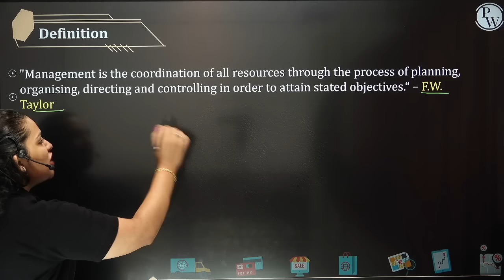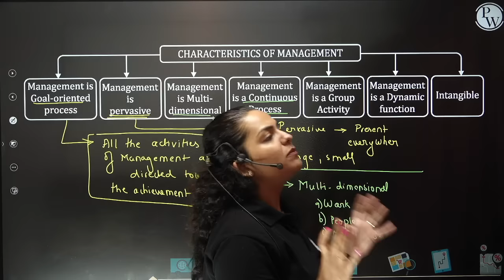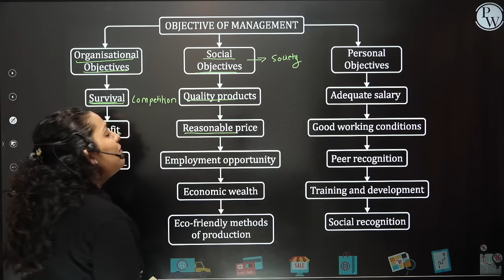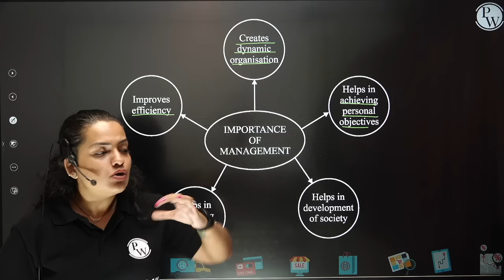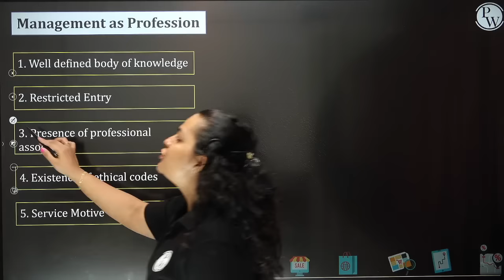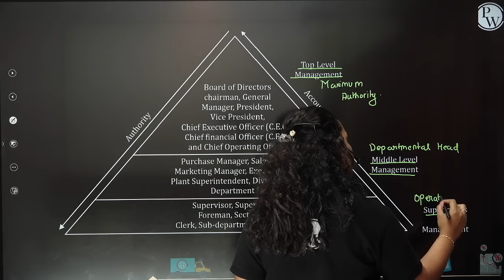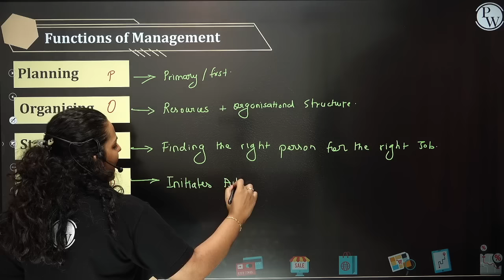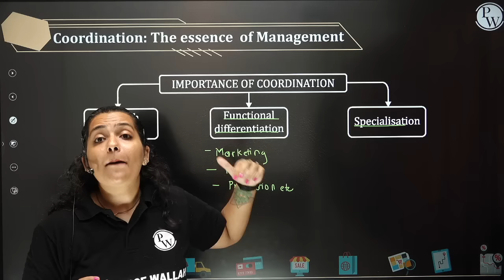Nature And Significance Of Management- Complete Chapter in 30 Minutes | Class 12th Business Studies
Vishwaas - 12th Commerce
• This batch is for students of class 12th commerce session 2022-23
• The best faculties of India will cover Accountancy, Business Studies, Economics and Applied Mathematics.
• All the classes will be provided in recorded form in One shot session on our Youtube channel Commerce Wallah.
• Class notes will be provided on our PW App in PDF format.
• Classes will be provided 4 days a week. Class schedule will be posted on Community and Announcement Section of the batch.
• Classes for CUET will be provided tentatively from November and first week of December.